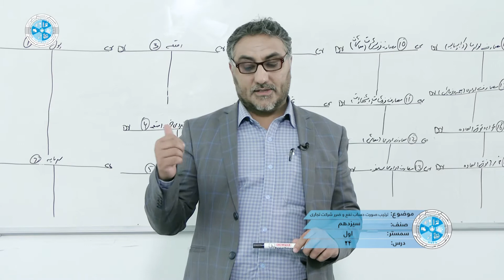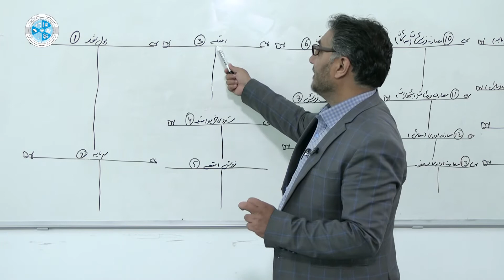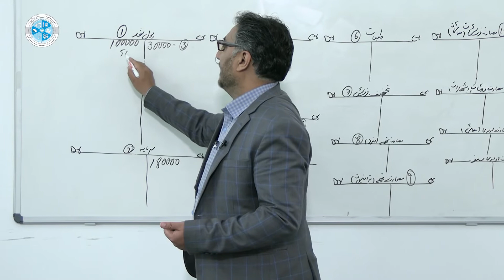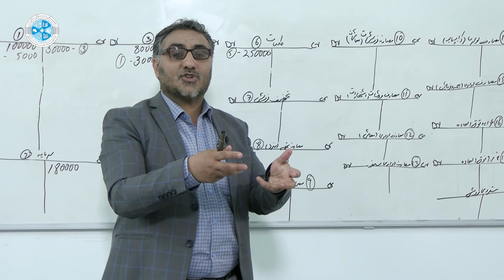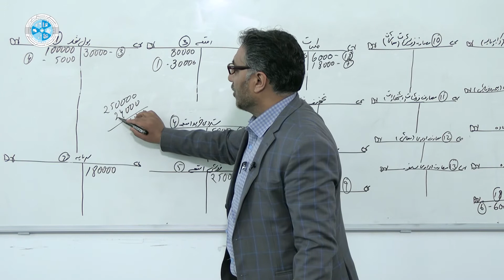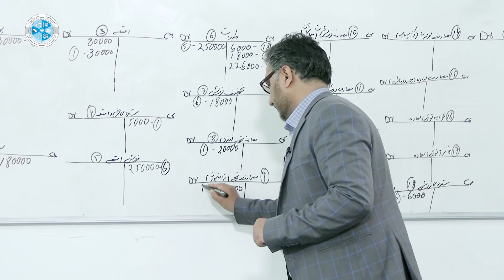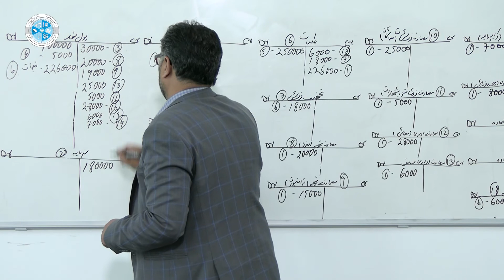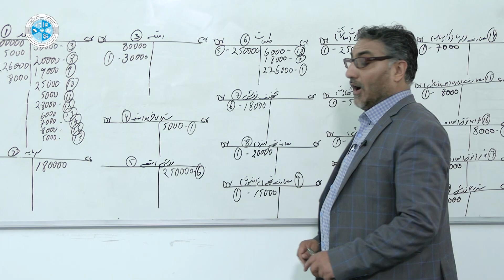Financial Accounting 1 – Lesson 24 | محاسبه مالی ۱ – درس ۲۴ – ترتیب صورت حساب نفع و ضرر شرکت تجاری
رشته: محاسبه
صنف: سیزدهم
سمستر: اول
مضمون: محاسبه مالی ۱
موضوع: ترتیب صورت حساب نفع و ضرر شرکت تجاری
استاد: عبدالبصیر وطنیار

Faculty: Accounting
Class: 13th
Semester: 1st
Subject: Financial Accounting 1
Teacher: Abdul Basir Watanyar